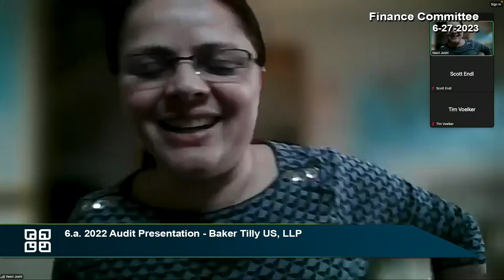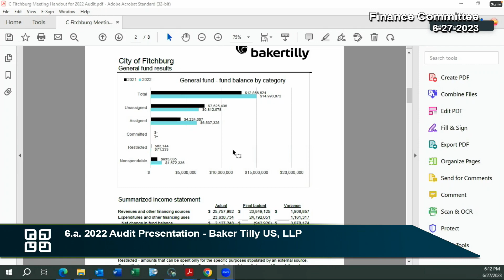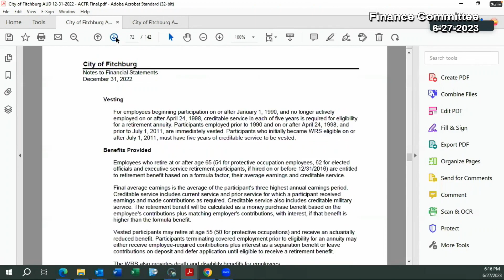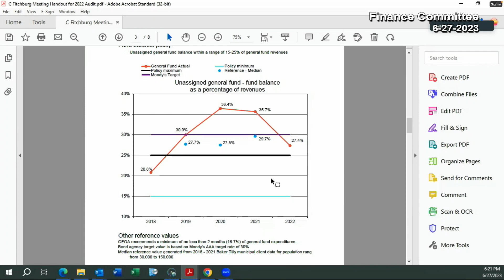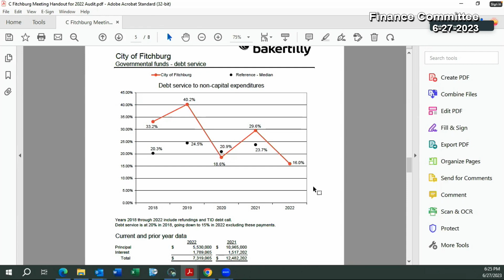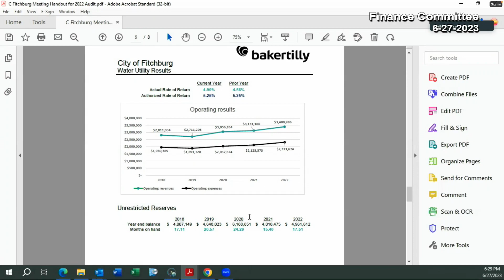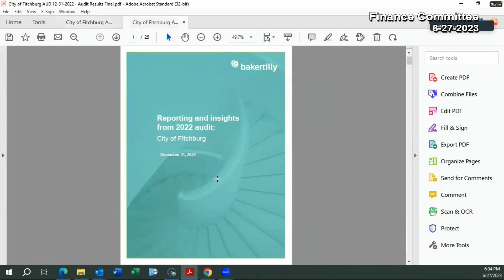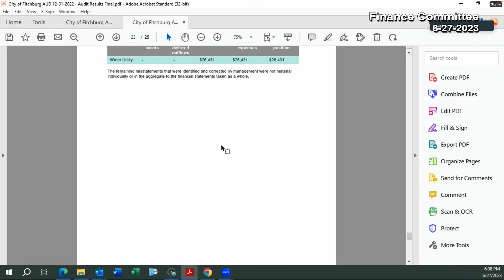Fitchburg, WI Finance Committee 6-27-23